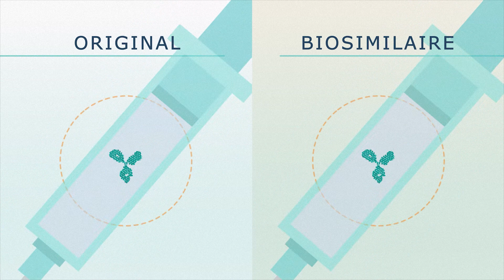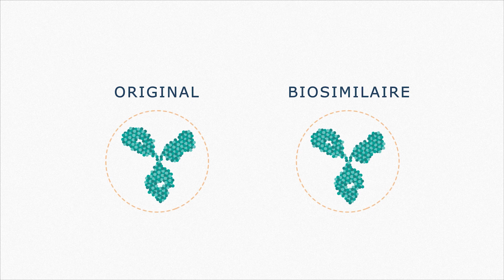Médicaments biosimilaires en Europe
Qu'est-ce qu'un biosimilaire ? Comment EMA s’assure-t-elle que ces médicaments biologiques soient aussi sûrs et efficaces que tout autre médicament ? Regardez notre nouvelle vidéo et consultez le guide sur les biosimilaires pour les professionnels de santé pour le découvrir.